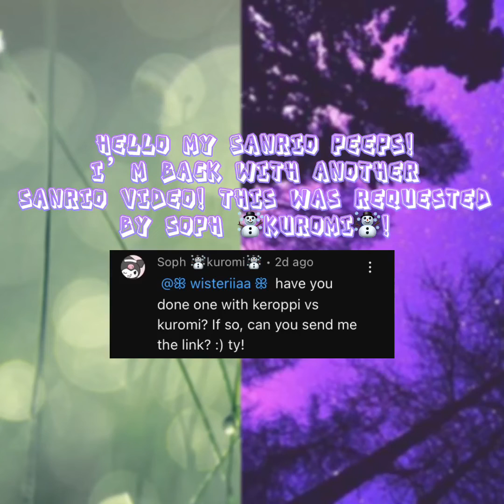Keroppi v.s Kuromi! | SCHOOL EDITION | who’s better? | wisteriiaa